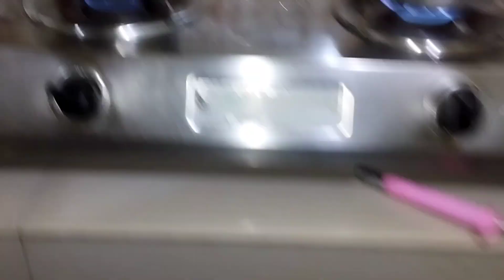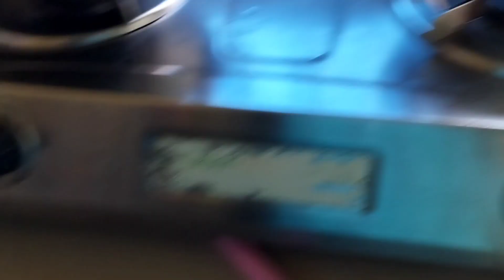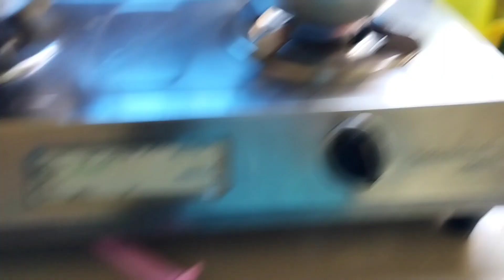বাড়ির এই পরিবেশটাকে যদি ধরে রাখতে পারতাম তাহলে কি ভালো টাই না হতো কিন্তু আমার হাতে কিছুনেই কি করব@@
sahanaj,slifestyle#dailyvlog#bengalivlog#dailyroutine#vlog#sahanaj